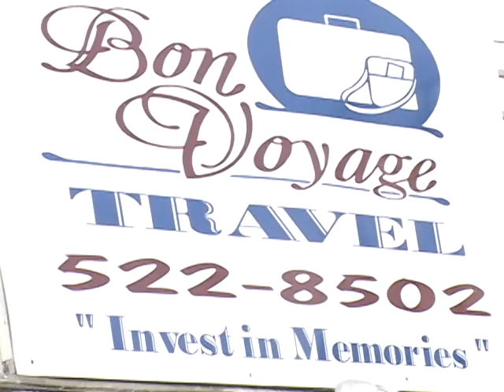Spring Break Trip Anna Jac 03/22/2005